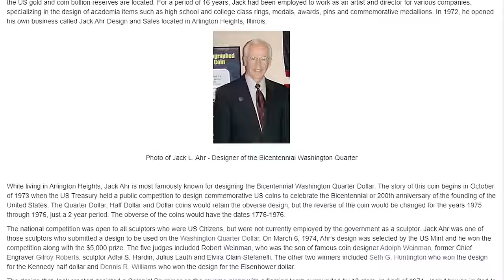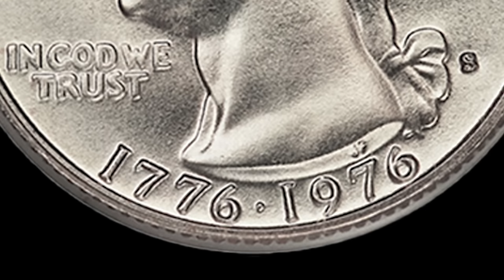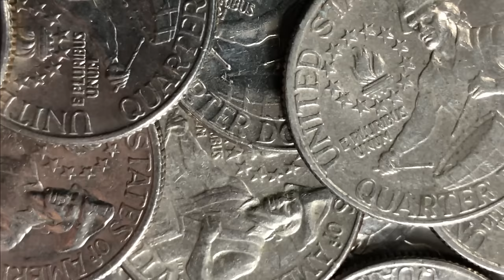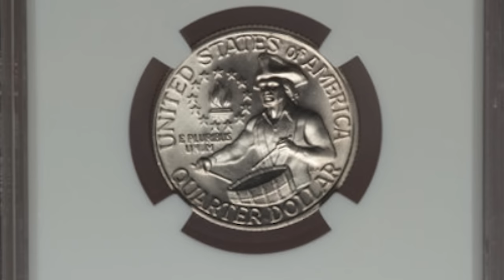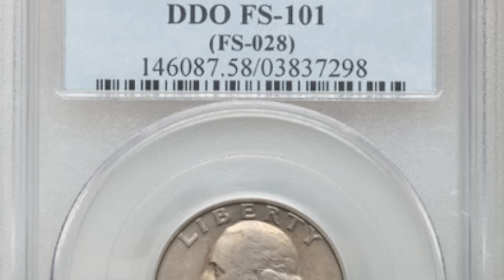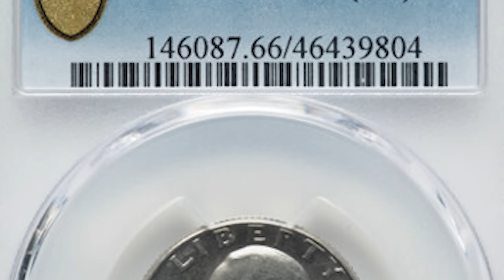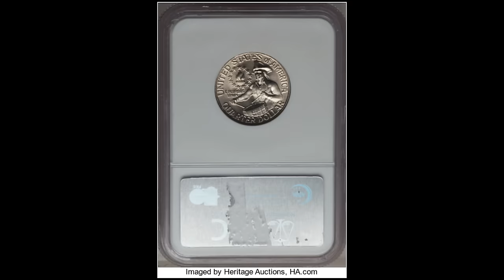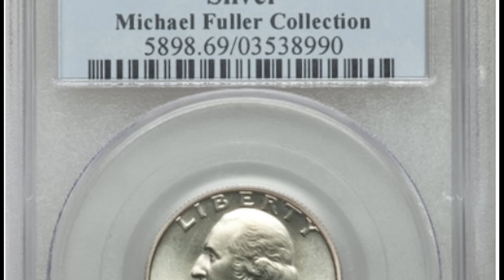DON'T Spend This BICENTENNIAL Quarter!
In this video I discuss the value of 1976 bicentennial quarters. I'll discuss the value of some of the different types of some of the most rare and valuable 1976 quarters that have been sold at auction including some popular errors and varieties worth a lot of money!